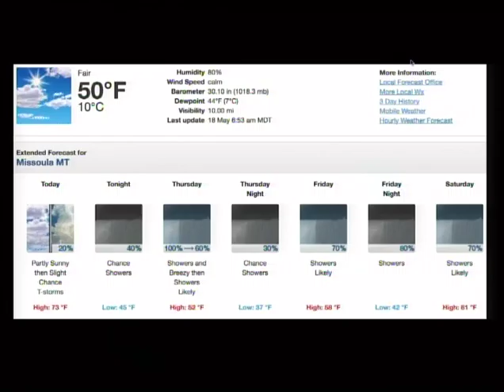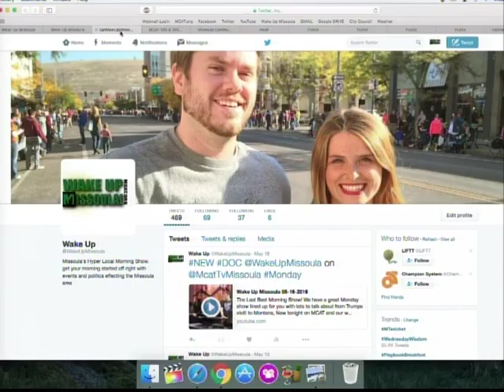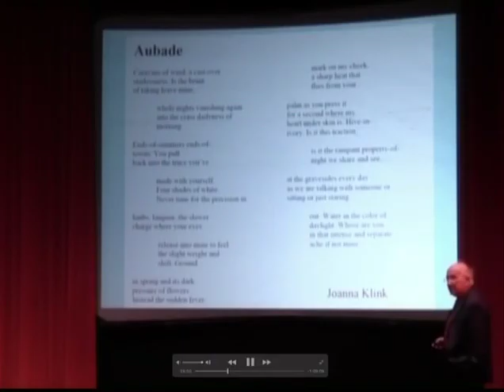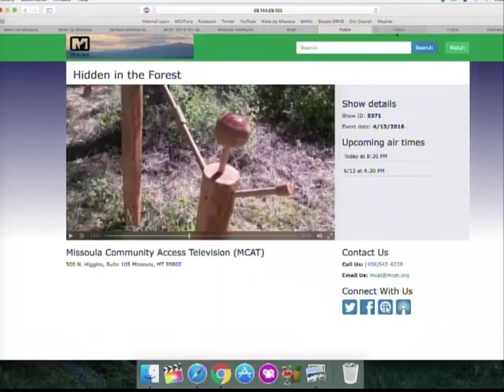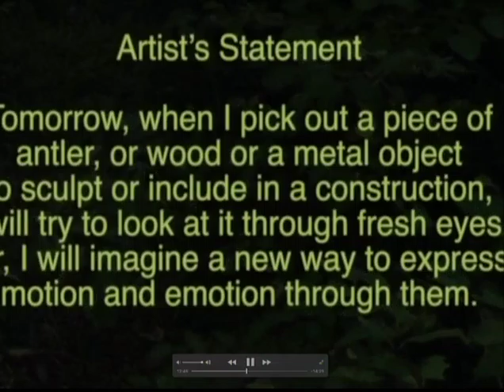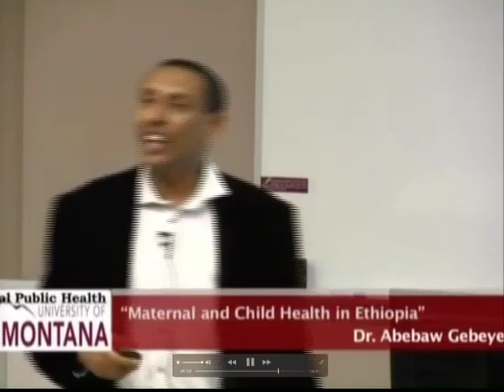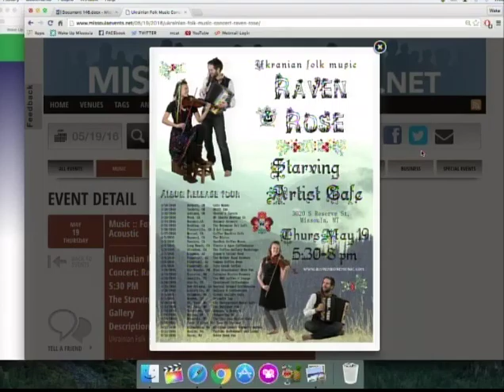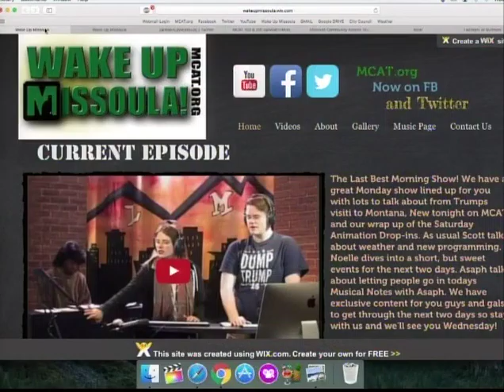Wake Up Missoula 05-18-2016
The Last Best Morning Show! Good morning Missoula! Today's show is short and sweet to keep you going through the rest of the week. We chat about weather which is looking pretty rainy this week. Thankfully Noelle has all of the indoor community events to keep you entertained and dry. Asaph's Musical Notes features a vocalist and television star from the golden era who he actually got to play with as a young man. Tune in to find out who! We end the show with a double win for Noelle and Asaph during Hallmark or Bullmark, much to Scott's dismay. ;) We air Monday, Wednesday, Friday live at 8:00 A.M. and again at 2:00 P.M. on channel 189